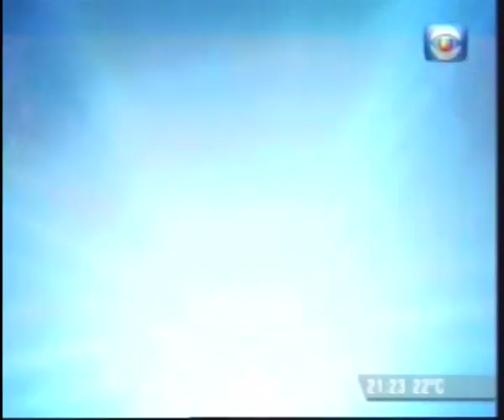Jorge Traverso - Su Ultimo Subrayado